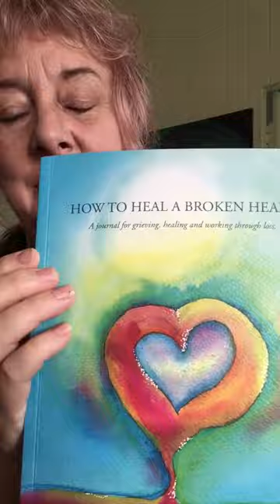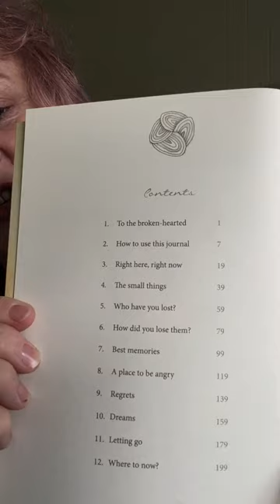My book “How to Heal a Broken Heart”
Thought Id talk a it about a workbook/guided journal I wrote about grief and loss after my partner of 16 years died..

Ill be posting more readings from the other chapters so check back in:)